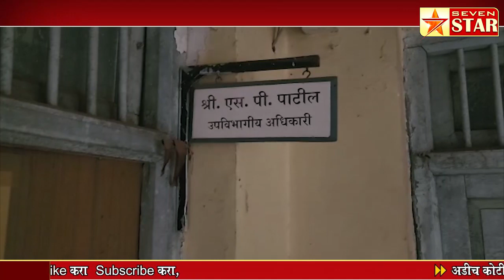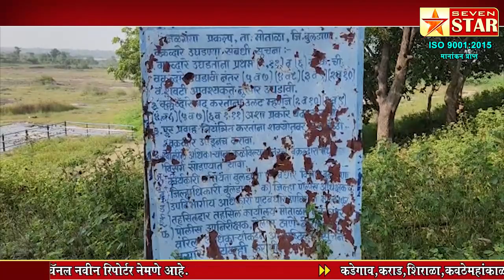मलकापूर पाटबंधारे उपविभागाचे उपविभागीय अधिकाऱ्यांच्या प्रतापाला वरिष्ठांचे पाठबळ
खोटारडेपणाचा कळस...